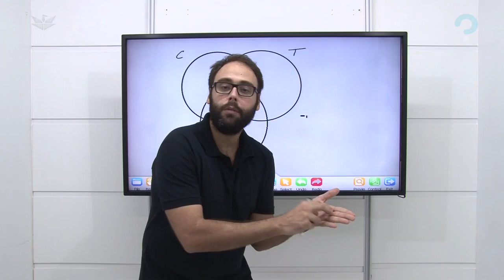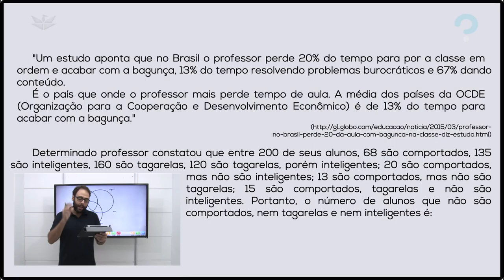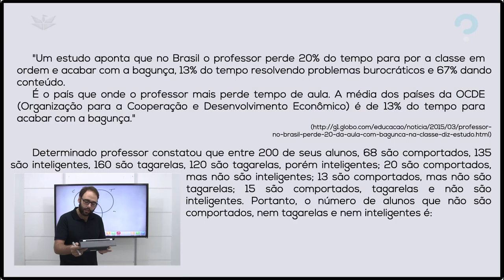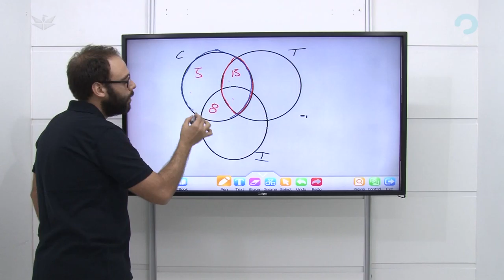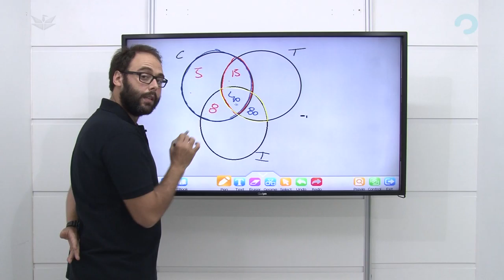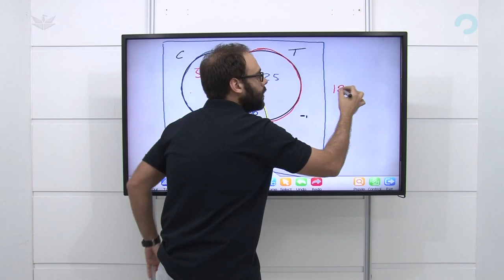AVALIAÇÃO DE ALUNOS